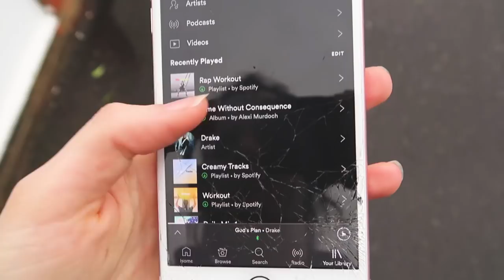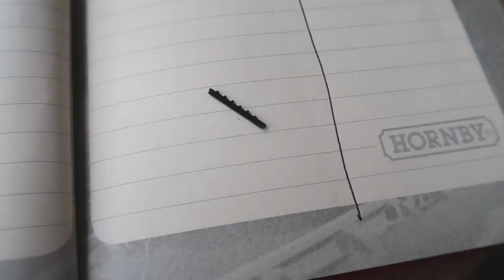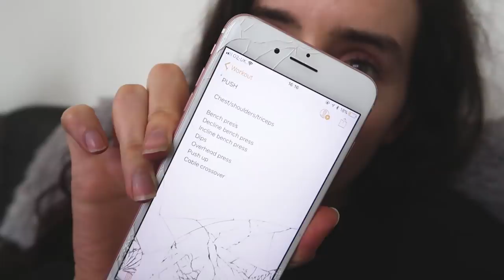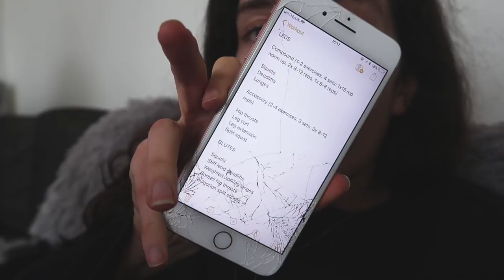MY NEW WORKOUT PLAN!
Muggy's workout:

Warm up - incline walk

Squats - 3 x 6-8
Stiff leg deadlifts - 3 x 6-8
Barbell hip thrusts - 3 x 8-10
Bulgarian split squats - 3 x 6-8
Weighted walking lunges - 3 x 10

Warm down - stair master

SPLIT:

Monday: Legs
Tuesday: Cardio / abs
Wednesday: Push
Thursday: Cardio / abs
Friday: Pull
Saturday: Rest
Sunday: Rest

Subscrib, notification, coment.